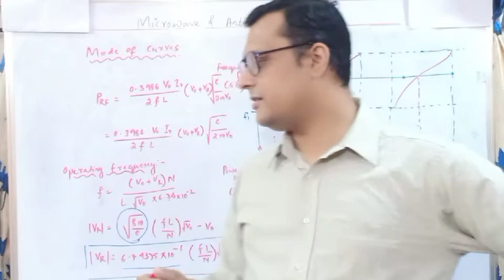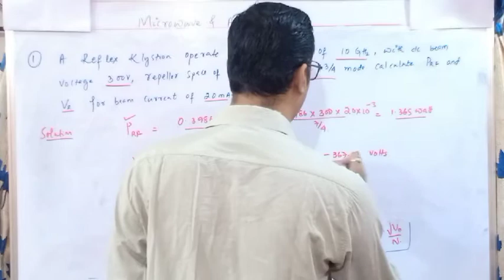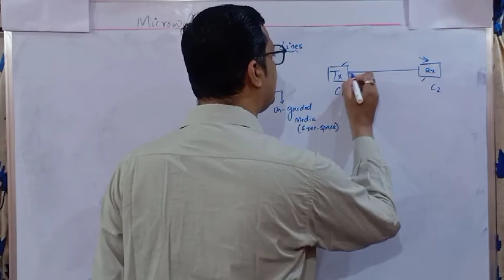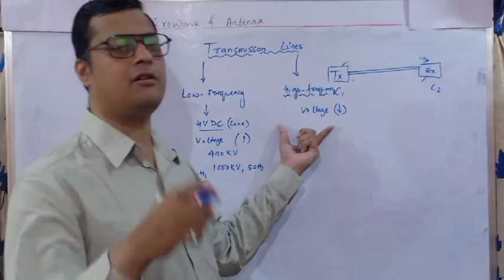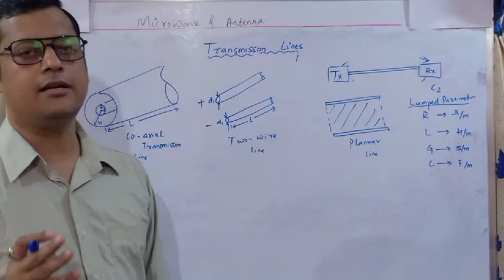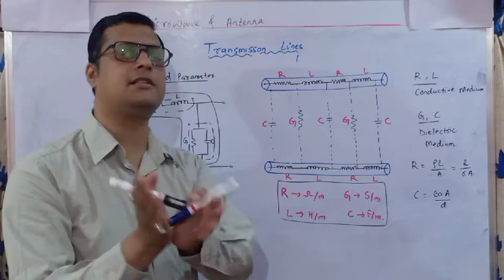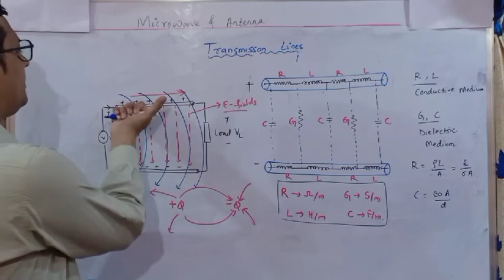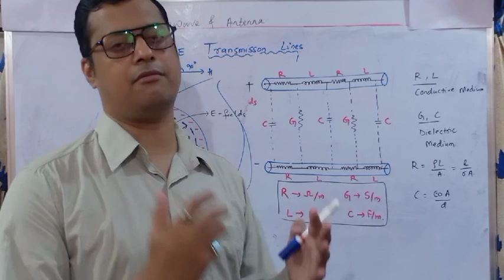Microwave and Antenna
Transmission Lines Part 1